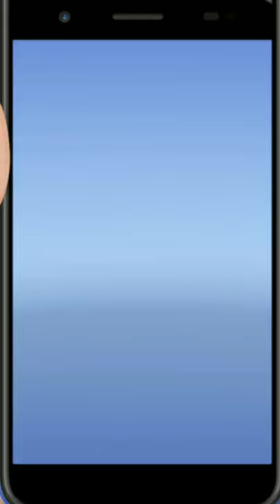Indian Next Match T20 World Cup 2021|Bangladesh vs oman T20 match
India vs Australia next match
Bangladesh vs Oman
icc_world_cup_t20_short#short